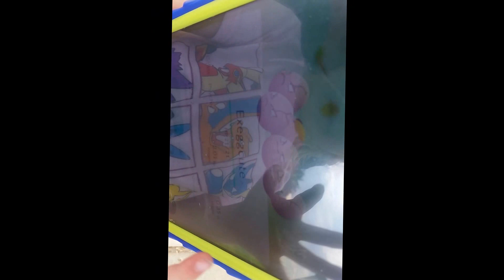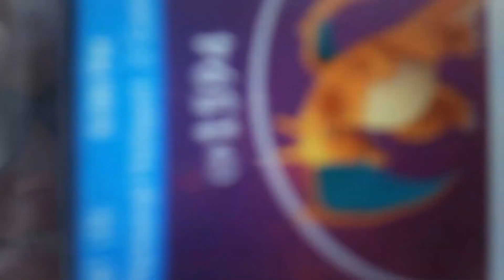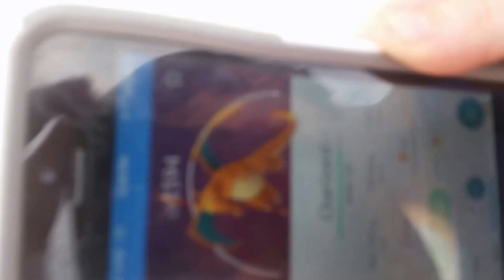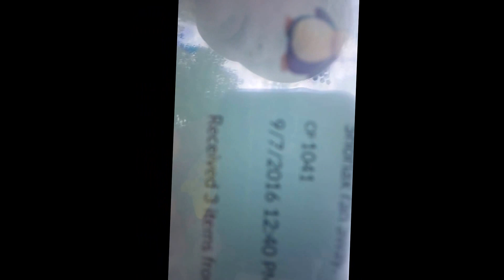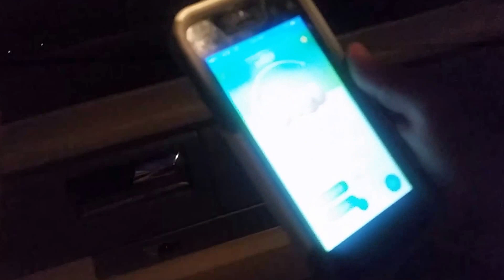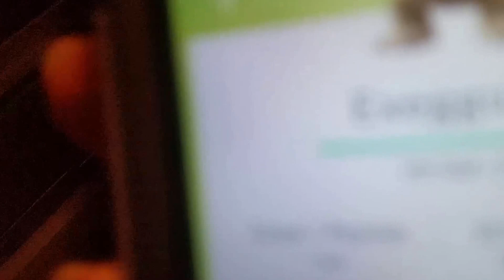Pokemon Go Kids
Pokemon Go Kids Adventure. First time out on video.